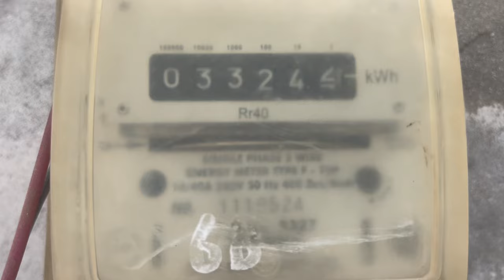Maine Inka kya bigada hai yah aisa kyon karte hain Hasan family vlogs village life Punjab village